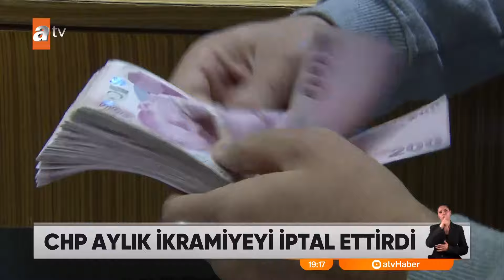CHP başvurdu, ikramiye kaldırıldı - atv Ana Haber 6 Mart 2024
Cumhuriyet Halk Partisi, Anayasa Mahkemesine başvurdu. Sendikalı memurların her ay maaşlarına yansıtılan toplu sözleşme ikramiyesini iptal ettirdi. Çalışma ve Sosyal Güvenlik Bakanı, CHP'nin bu başvurusuyla 2 milyonu aşkın memurun maaşının 345 lira azalacağını duyurdu.